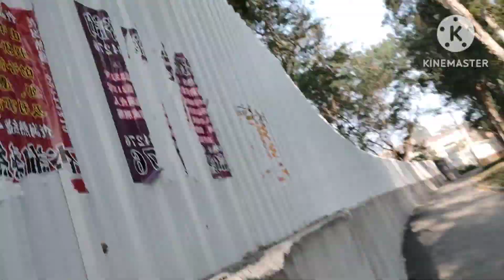WINDY & COLD WEATHER JOGGING & WALKING IN YUEN LONG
how I show my jogging and walking  or my exercise here in Yuen long